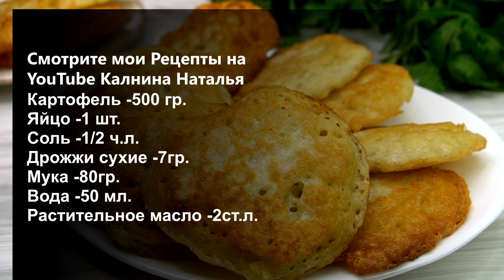Что-то НОВЕНЬКОЕ! Необычные Драники, Все дело в секретном ингредиенте! вкус совершенно другой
Драники дрожжевые.  Для меня это совершенно новый вкус и рецепт. Готовила так в первые,  очень понравилось. Драники получаются хрустящими снаружи и при этом пористыми и мягкими внутри.

Рецепт:
Дрожжи сухие -7гр.
Мука -80гр.